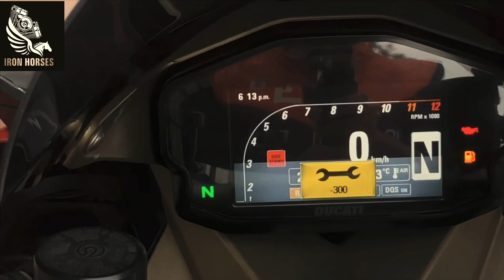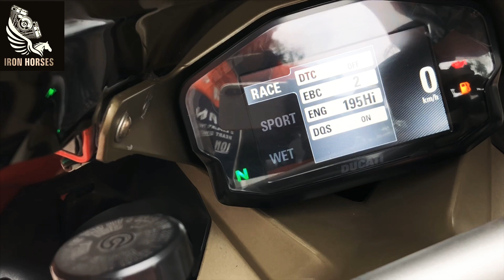Ducati 1199 panigale exhust sound and review| iron horses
ducati 1199 panigale review
Facebook.com/dreamabubakar
Insat id advocat_m_abubakar